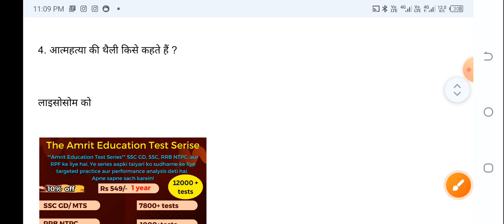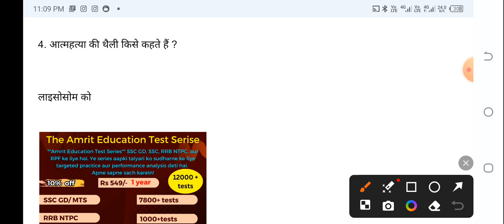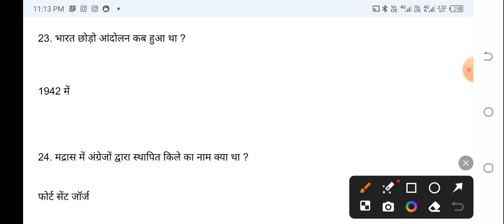SSC MTS EXAM ANALYSIS l gkgs ; संभावित प्रश्न । NTPC l ssc GD l RPF SI/Constable l All Exam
♦️ Your Queries ♦️
SSC MTS 30 Sep 2nd shift analysis
SSC MTS 30 Sep 3rd shift analysis
SSC MTS 30 Sep all shift analysis

SSC MTS Exam Analysis | 30 Sep , Shift 2 | SSC MTS Analysis | Get an in-depth SSC MTS Exam Analysis for 30 Sep , Shift 1 ! Stay ahead with our detailed SSC MTS Analysis, covering key topics, question patterns, and difficulty levels. This comprehensive review will help you understand the exam trends and prepare effectively for your SSC MTS exams. SSC MTS Asked Questions Review with Expected Cut Off

30 September 1st shift paper analysis
30 September 2024 ssc mts 1st shift paper
30 September 1st shift ssc mts
30 September 1st shift paper
ssc mts 30 Sep 2024
ssc mts si 30 September analysis
ssc mts first shift question paper 30 September 2024
ssc mts exam analysis 30 Sep 2024

𝐑𝐎𝐘𝐀𝐋 𝐒𝐓𝐔𝐃𝐘

one of our top faculty members at SSC ADDA247, will be covering the Top 100 Grammar Questions for SSC MTS. These questions are crucial for the upcoming SSC MTS 2024 exam and will help you strengthen your grammar skills. Each question will be explained in simple terms, making it easy for students of all levels to understand and practice.

Whether you're struggling with grammar rules or just need a quick revision, this session is perfect for you. Don't miss out on these important grammar questions that are often repeated in exams. Make sure to watch the video till the end and boost your preparation with expert guidance